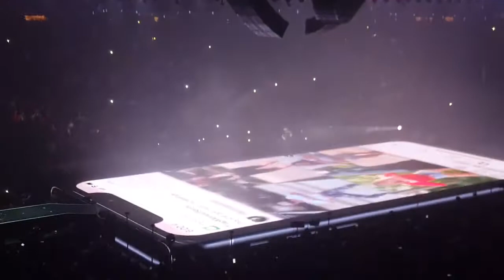Aubrey and The Three Migos- Drake (In My Feelings)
Aubrey and The Three Migos Tour
Washington DC
Capital One Arena
13 September 2018